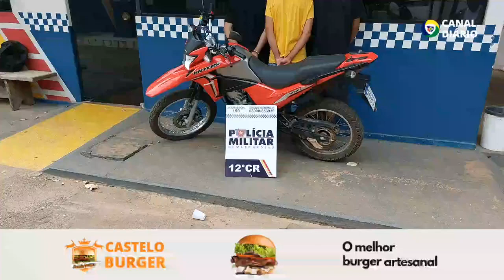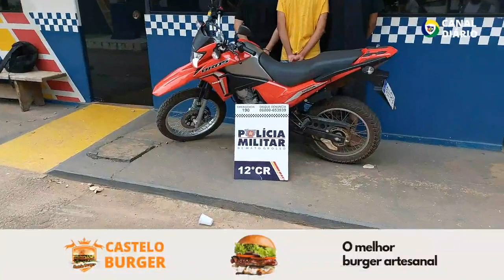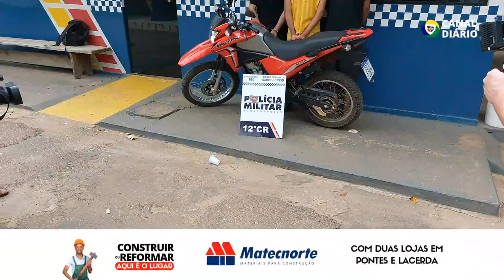Em resposta rápida, PM apreende menores suspeitos de furtarem uma Motocicleta Bros 160